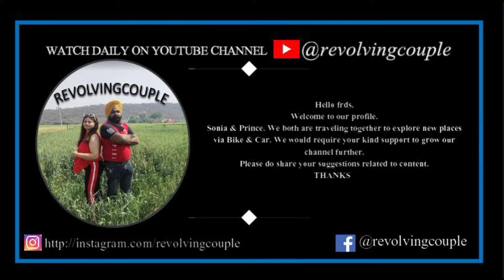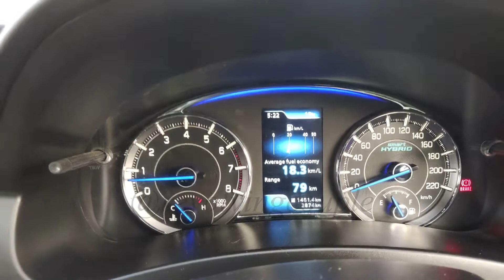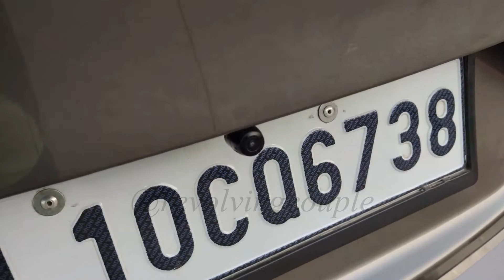CIAZ 2021 Ownership Review after 3 Months